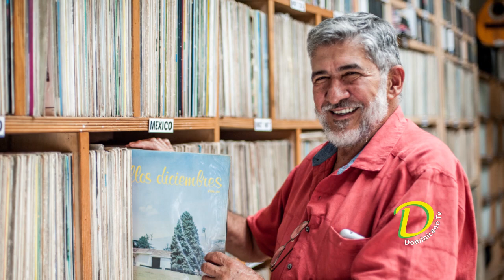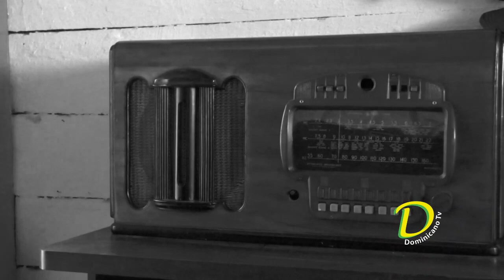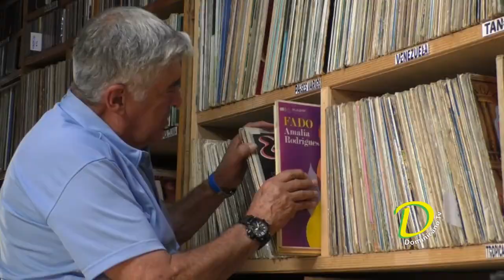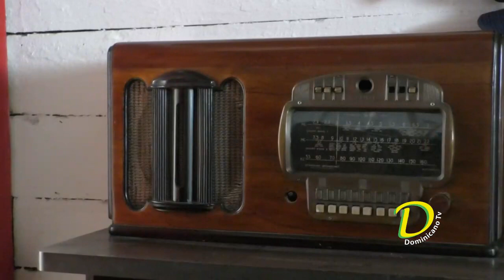Cosechando Historias Augusto Arango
Historia al rededor de la música de Augusto Arango, su vida y tristes anécdotas de cierre de su museo, en Santo Domingo Antioquia